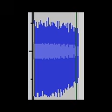REVERSE SPEECH -JESSIE JACKSON ON LIBERALISM -03-16-2012.avi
Personal Opinion of Civil Rights Leader Jessie Jackson